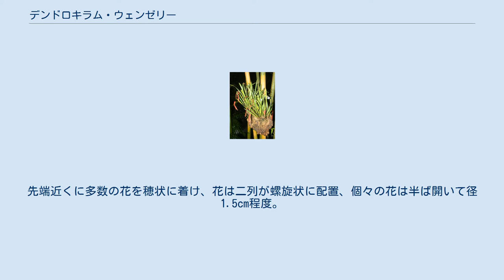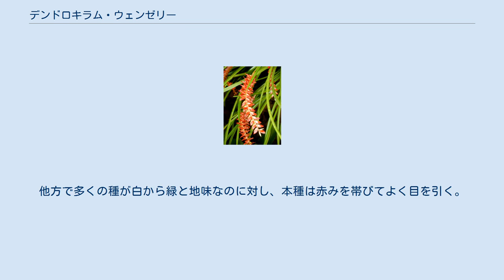デンドロキラム・ウェンゼリー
デンドロキラム・ウェンゼリー Dendrochilum wenzelii は、ラン科植物の一つ。
細い葉を持ち、穂状の花をつける。
緑から白が多いこの属の花では珍しく、赤っぽい花をつける。
 常緑性の着生植物。
偽鱗茎は細長くて長さ約2cm、密集して生じる。
葉は偽鱗茎の先端に1枚だけあり、細長くて長さ20-30cm、厚みがあって硬く、先端は尖っていて触れると痛いほど。
 花茎は長さ20cmほどになり、先端は次第に斜めに垂れる。
先端近くに多数の花を穂状に着け、花は二列が螺旋状に配置、個々の花は半ば開いて径1.5cm程度。
黄緑色から暗赤色まで様々。
開花期は冬。
 フィリピン原産。
低地の熱帯多雨林に生え、高温多湿な環境で樹幹に着生する。
本属のものは花は小さいながら香りが良いものが多いが、その点、本種は香りがない。
他方で多くの種が白から緑と地味なのに対し、本種は赤みを帯びてよく目を引く。
栽培は容易である。
乾燥にも強く、大株に仕立てると見応えがある。
 ^ 以下、主として斎藤(2009)p.98 ^ 大場(2010),p.142 ^ 岡田(2010),p.146 ^ 大場(2010),p.142